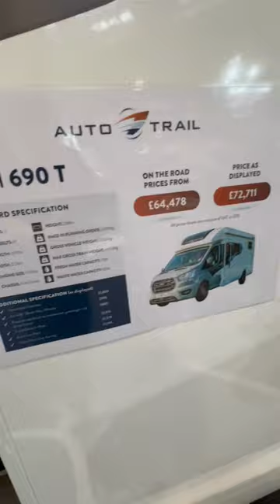We love the NEW Auto-Trail Excel 690T Motorhome